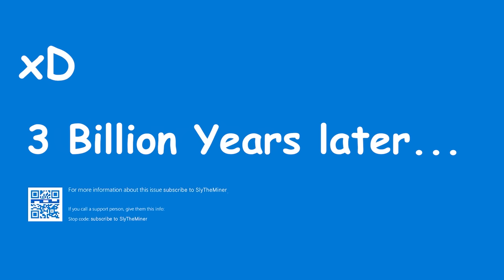HAPDI NI JULIAN - Mobile Legends #8